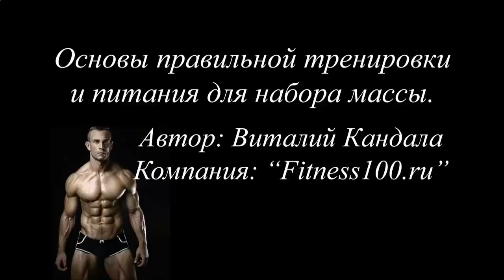КАК ЗА МИНУТУ НАКАЧАТЬ ПРЕСС